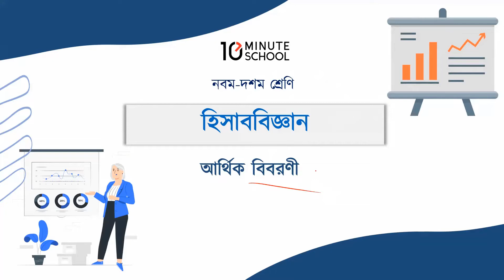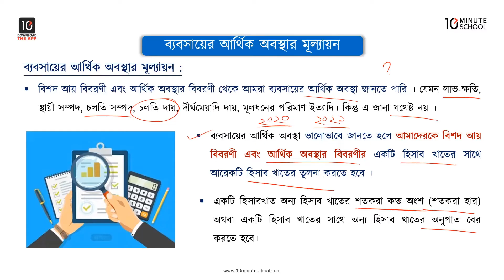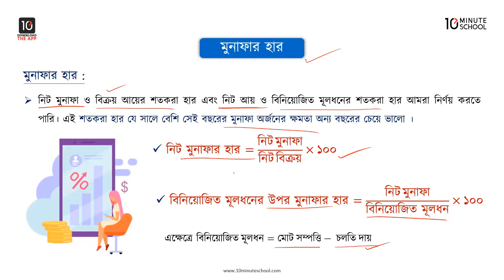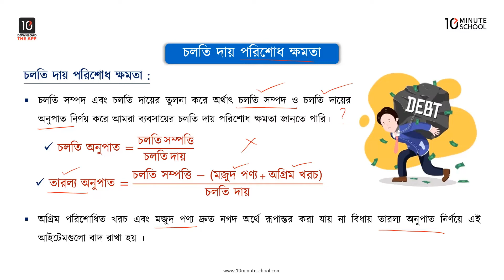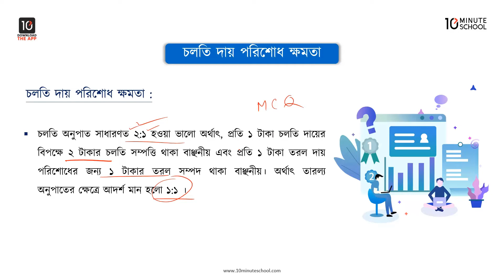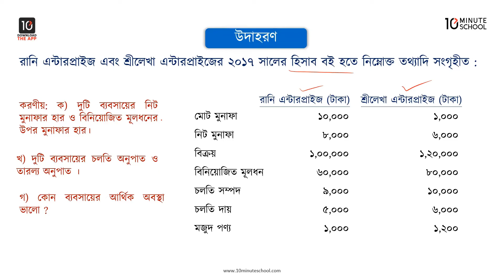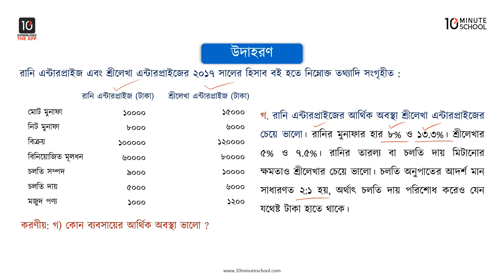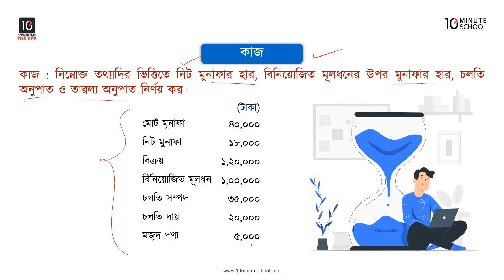অধ্যায় ১০: আর্থিক বিবরণী - ব্যবসায়ের আর্থিক অবস্থার মূল্যায়ন, মুনাফার হার [SSC]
এসএসসি হিসাববিজ্ঞান আজকের এই ভিডিওটিতে আলোচনা করা হয়েছে আর্থিক বিবরণী - ব্যবসায়ের আর্থিক অবস্থার মূল্যায়ন, মুনাফার হার নিয়ে। প্রতিটি টপিক আলোচনার সাথে সাথে দেখানো হয়েছে বেশ কিছু উদাহরণ। আশা করছি ভিডিওটি দেখার মাধ্যমে আপনাদের আর্থিক বিবরণী - ব্যবসায়ের আর্থিক অবস্থার মূল্যায়ন, মুনাফার হার এর সকল প্রশ্নের সমাধান মিলবে। শুভকামনা রইলো।

Instructor Name: Farjana Akter Mon

00:00 Introduction
01:17 ব্যবসায় আর্থিক অবস্থার মূল্যায়ন
04:20 মুনাফার হার
07:00 চলতি দায় পরিশোধ ক্ষমতা
10:32 উদাহরণ